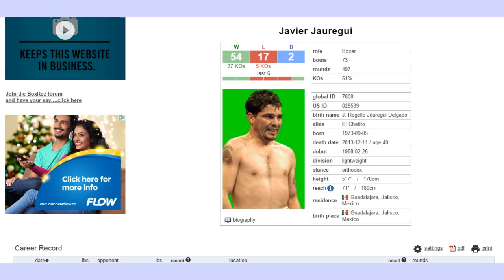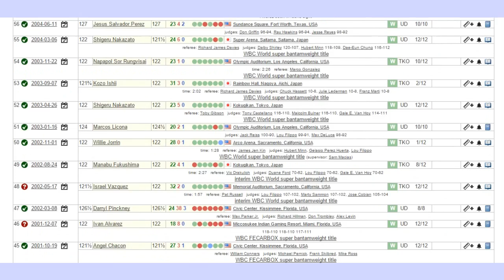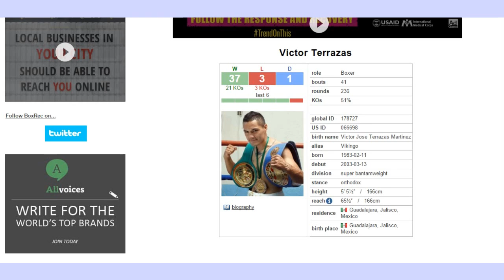Boxers not talked about part 28: Do you know they have in common?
What do these boxers all have in common? Predict another boxer who shares the same things these boxers all have. Hints in the video.